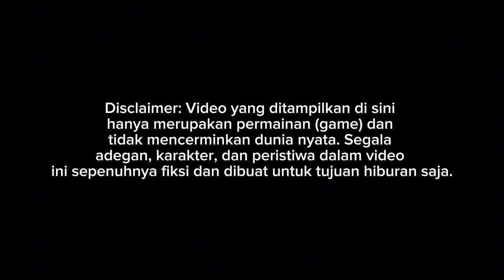RILIS!! TUNGGAL JAYA BENTAS "AKAP" JETBUS 3+ SHD HINO RM280 || MOD BUSSID TERBARU 2024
Update mod bussid terbaru 2024?!😱 Hallo gaes! berjumpa lagi bersama saya😉 Dalam kesempatan kali ini kita akan bermain game bus simulator Indonesia. Dalam kesempatan kali ini kita akan Review mod bussid JETBUS 3SHD😉 Happy Gaming!

Credits
MOD BY ASXFM FREE
LIVERY BY BLAHBLOH FREE